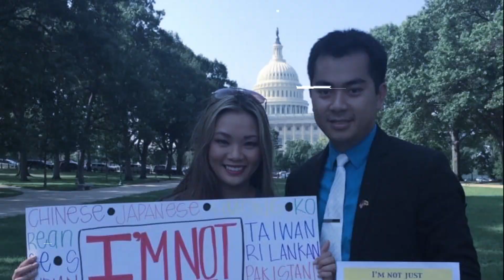Doi Song QuanhTa Show 43 Part 2